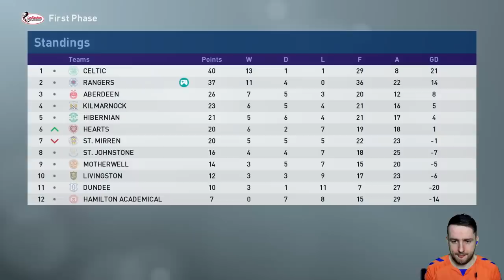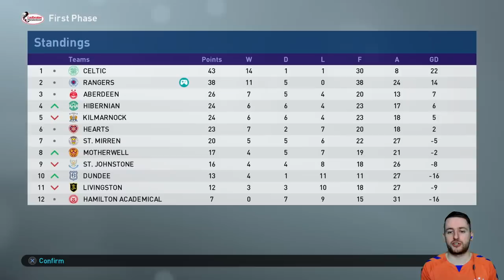RANGERS CAREER MODE! LAST CHANCE IN EUROPE..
Rangers career mode pes 2019! in episode 8 of the rangers career mode we continue our battle for the league title as we face motherwell and steve clarkes kilmarnock! in europe we face a do or die match vs valencia..if we dont beat them the european dream is over!